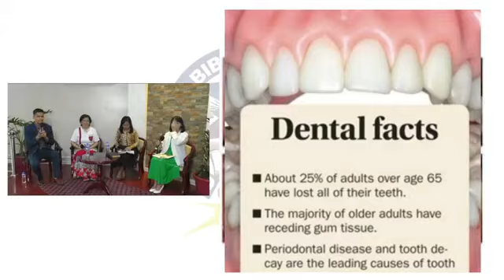IMPORMASYONG PANGKALUSUGAN Episode 120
Tuesday
Impormasyong Dental

Main Host:
Conrad Rey Tungol

Co-Hosts:
Baby Baguion
Julie Castro

This episode of Impormasyong Pangkalusugan every Tuesday is mainly focused on giving you Dental informations., with our guest speaker Dr. Leilanie Santos.